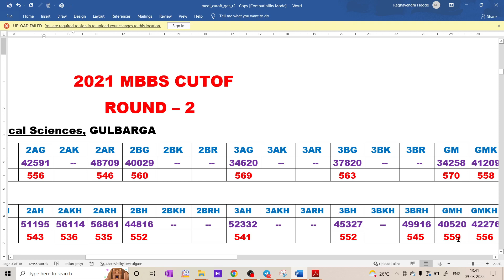GULBERGA INSTITUTE OF MEDICAL SCIENCE (GIMS) / 2021 MBBS CUTOFF / ALL CATEGORY / ROUND-2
1. COORDINATION COMPOUNDS L-1  CLASS 12 NEET | CHEMTONICS # 3 | |JEE|CET| SYNOPSIS FOR NEET, JEE AND KCET

3. How to see HYBRIDISATION OF ANY central element. Very important concept for CET, NEET AND JEE EXAMS

5. ALCOHOLS, PHENOLS AND ETHERS I CLASS 12 I II PUC I SUPER 10 SERIES I KCET AND NEET I previous year PAPER SOLVED